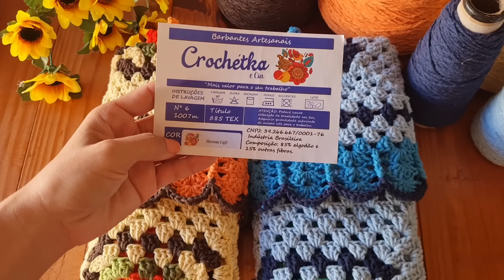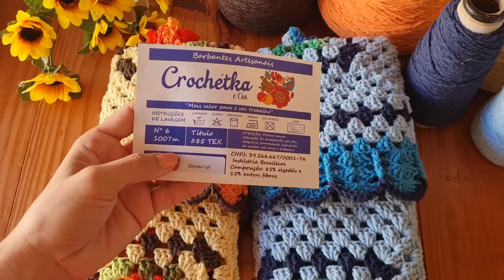PRODUCÃO A TODO VAPOR COM ENCOMENDAS E PRONTA ENTREGAS/ VALOR DE VENDA E COMBINAÇÃO DE CORES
🔴Obs: após fazer a flor, faça square na parte das folhas. ( Leque, 1 corr. e 1 bloquinho de 3 p.a., 1 corr., depois..Leque novamente) 😉

🧶FÁBRICA CROCHÉTKA:

✅Aproveite as ofertas dos kits promocionais com meu cupom AbrAnaPaula para ganhar brindes

✅WhatsApp abaixo:⬇️⬇️

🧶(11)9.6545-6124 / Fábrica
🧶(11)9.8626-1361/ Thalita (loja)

📍Novo Endereço:
Av: João Paulo da Silva, n°21- Vila da Paz- São Paulo/SP

✅Converse com Ana Paula Crochê E Barbante no WhatsApp para comprar Pronta Entrega👇

🎤Músico: iksonmusic